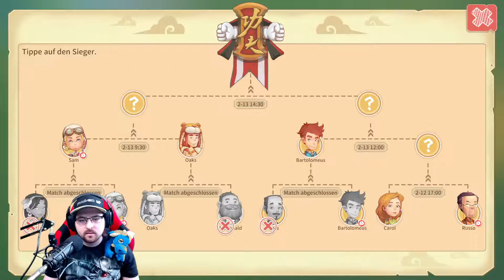MY TIME AT PORTIA 🔨 095 | Ein neuer Stern am Gesangshimmel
Beginne in der bezaubernden Stadt Portia ein neues Leben! Lasse die alte Werkstatt deines Vaters in neuem Glanz erstrahlen, indem du Aufträge erfüllst, Pflanzen anbaust, Tiere aufziehst und dich mit den kuriosen Bewohnern dieses postapokalyptischen Landes anfreundest! Sammle mit dem Handbuch und der Werkbank deines Vaters Dinge, baue sie ab und fertige sie, um deine Werkstatt zu Portias Nummer eins zu machen. Hilf den Einheimischen, die Stadt wiederaufzubauen und entdecke die Geheimnisse, die tief darunter verborgen sind. Mach dich aber auf was gefasst: Das wird nicht einfach! Die Stadt Portia ist voller freundlicher neuer Gesichter, die du kennenlernen kannst. Finde Freunde, schließe Aufträge ab, tausche Geschenke aus und beginne Romanzen! My Time at Portia wurde von der Magie von Studio Ghibli inspiriert und reißt dich mit in eine Welt voller Wunder, die du nicht vergessen wirst. Wie wirst du deine Zeit in Portia verbringen? (Quelle: Steam)